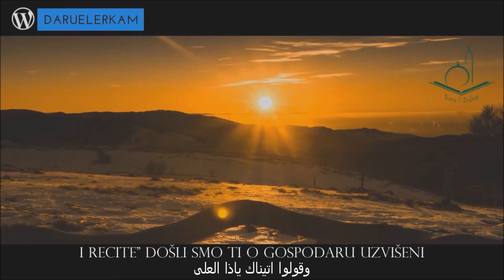Muhammer Ljiko - Nasheed Arafat ᴴᴰ ┇DE